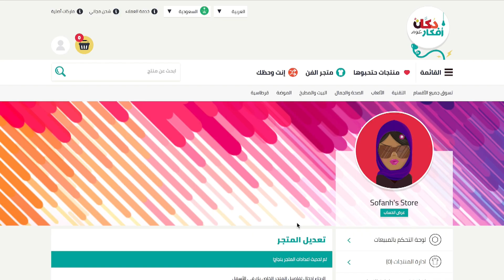كيف تستخدم برنامج المصممين من دكّان أفكار؟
كيفية استخدام برنامج المصممين في دكّان أفكار بكل سهولة.
ملاحظة: يجب تحميل الملفات من خلال الكمبيوتر المكتبي.